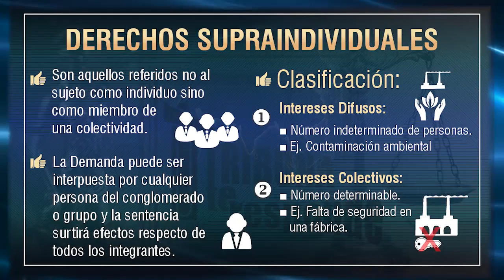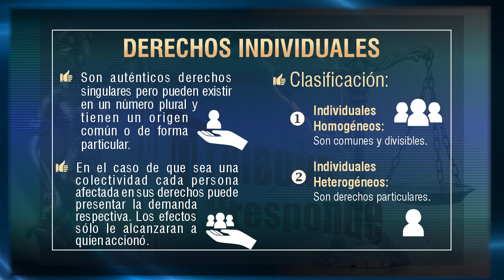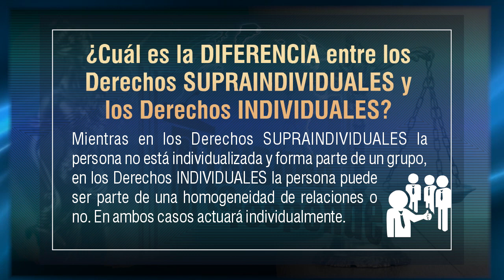¿Cuál es la DIFERENCIA entre los Derechos SUPRAINDIVIDUALES y los Derechos INDIVIDUALES? - TTR # 90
Los Intereses Difusos y los Intereses Colectivos como Derechos Supraindividuales han tenido un desarrollo superlativo desde finales del siglo pasado hasta nuestros días.  Por otro lado, los Derechos Individuales Homogéneos se presentan como una variante de los tradicionales Derechos Individuales clásicos.
Respondemos la inquietud estableciendo las diferencias conceptuales y materiales de cada institución.

Ponente: Dr. Guido Aguila Grados

🔴𝐏𝐀𝐑𝐀 𝐂𝐎𝐍𝐒𝐔𝐋𝐓𝐀𝐒
📌⚖𝐂𝐮𝐫𝐬𝐨𝐬 𝐄𝐬𝐩𝐞𝐜𝐢𝐚𝐥𝐢𝐳𝐚𝐝𝐨𝐬 𝐲 𝐚𝐬𝐞𝐬𝐨𝐫𝐢́𝐚𝐬 𝐚𝐜𝐚𝐝𝐞́𝐦𝐢𝐜𝐚𝐬